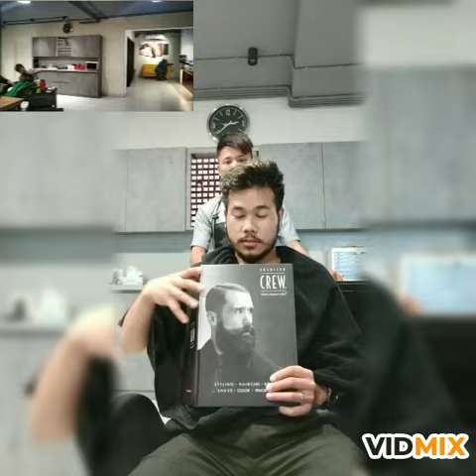BEARD SPA NOURISHING😃💯👍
American crew professional products for Men'
30% OFFER ON AMERICAN CREW SERVICES
ON 30 NOVEMBER 2019, LUXZARA OMR, FIX YOUR APPOINTMENT 🤳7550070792 THANK YOU 👍💯🎆🙏